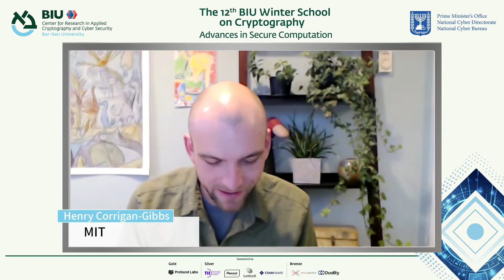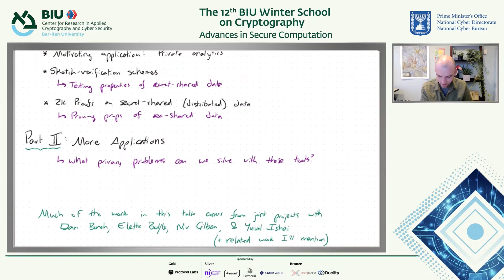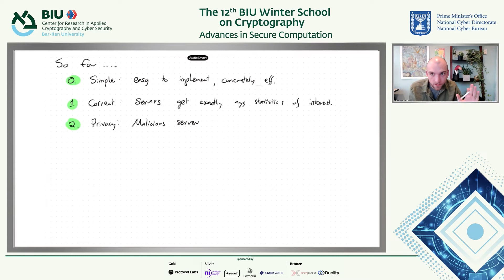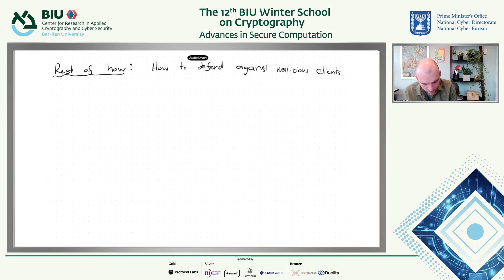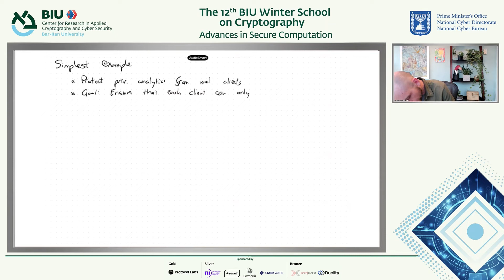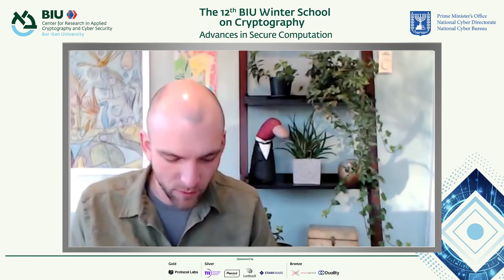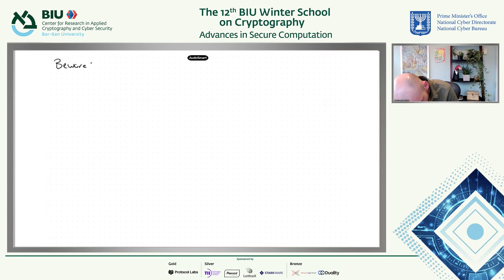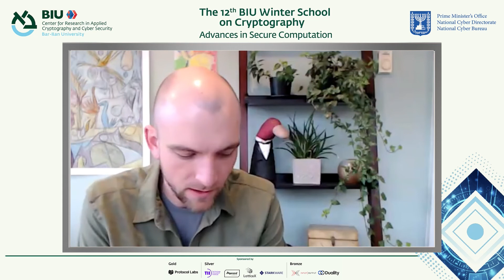Private Analytics Techniques and Applications (Part 1) - Henry Corrigan-Gibbs